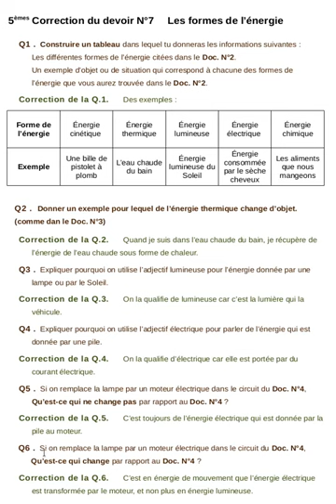Pour les 5èmes, correction du devoir N°7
Correction du devoir N°7 pour les 5èmes.